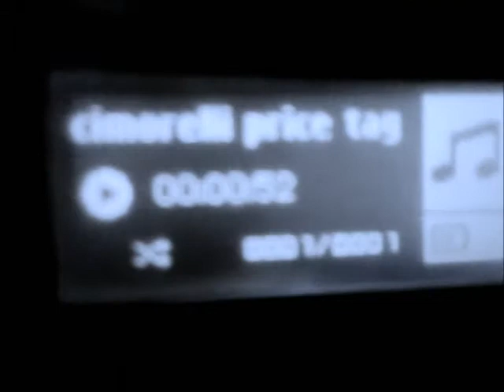My new Intro !!!!!